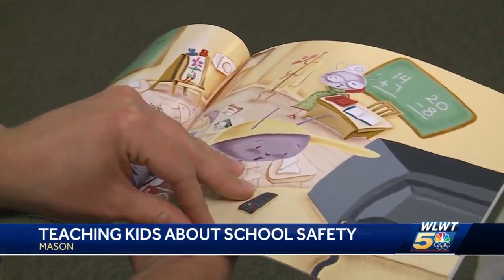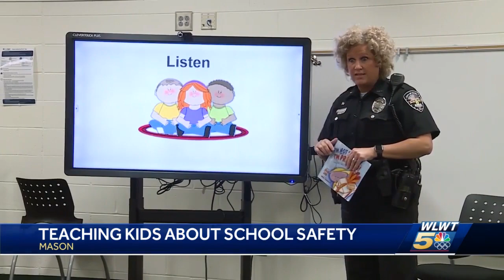Mason students learning how to be prepared, not scared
Kindergartners, first and second graders gathered in a classroom Friday morning at the Mason Early Childhood Center to learn about school safety.